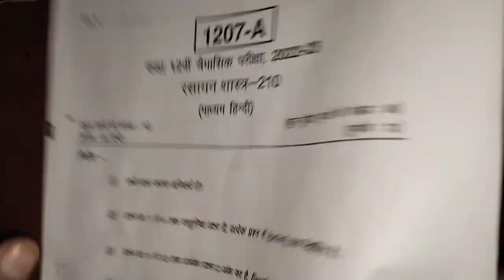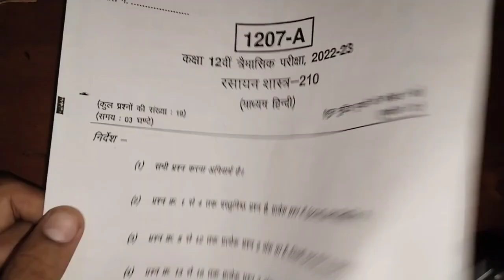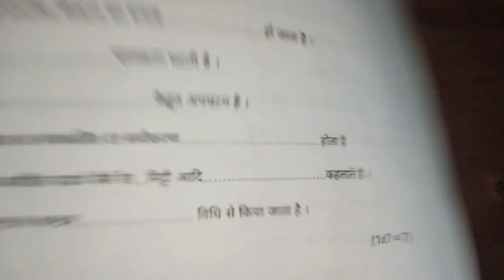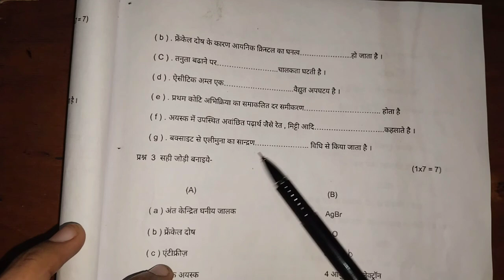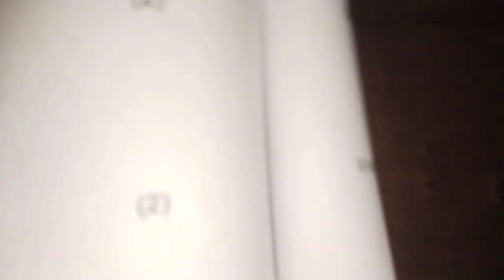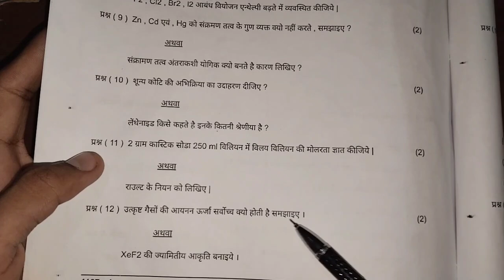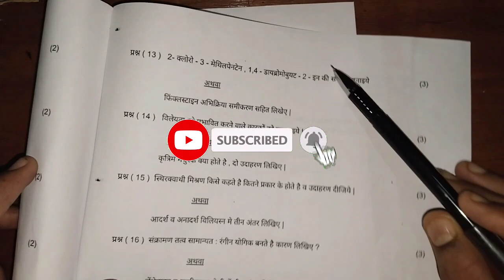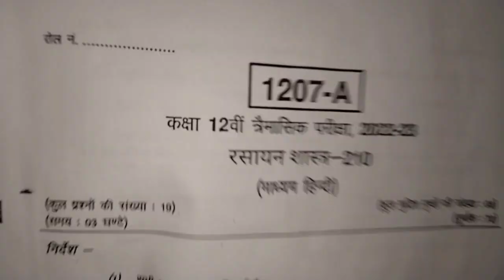class 12th chemistry trimasik pariksha real paper 2022 full solution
class 12th chemistry trimasik question paper full solution 2022/रसायन शास्त्र का पेपर कक्षा 12 202?@Maneesh sing Kushwaha

Your Quries:-
trimasik paper class 12th chemistry
trimasik pariksha class 12th chemistry 2022
chemistry trimasik pariksha class 12th 2022 full solution
12th chemistry trimasik pariksha real paper 2022 full solution
class 12th chemistry trimasik pariksha ka 11 october ka real paper 2022
class 12th chemistry trimasik paper
class 12th chemistry trimasik 2022
class 12 chemistry trimasik pariksha ka real paper 2022 23
class 12 chemistry trimasik paper 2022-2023
class 12 chemistry trimasik pariksha ka paper
2022
class 12 chemistry trimasik paper
2022 full solution mpboard
2022
kaksha 12 rasayan vigyan trimasik pariksha ka asli paper 2022
kaksha 12 rasayan shastra trimasik pariksha ka 11 october ka real paper 2022
11 october ka real paper kaksha 12 2022
trimasik pariksha kaksha 12 chemistry ka paper 2022
trimashik pariksha class 12th chemistry pariksha ka asli paper 2022 full solution
kaksha 12th chemistry trimasik real paper full solution 2022